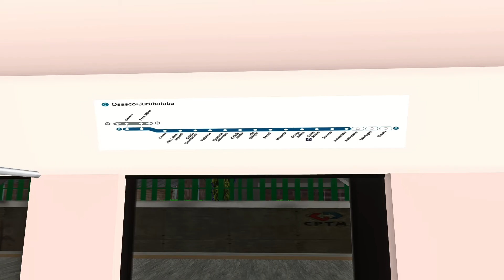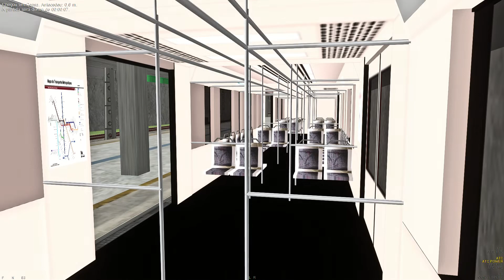OpenBVE - OSASCO x CEASA com o TUE SÉRIE 2100 da CPTM! Linha C Celeste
Para fazer o download do jogo, acesse o link a seguir e escolha a sua plataforma de preferência

ATENÇÃO: A maioria das rotas e trens foram editados para uso pessoal, não podendo ser disponibilizadas para download. Entretanto, no link a seguir, estão sites que recomendo a instalação de seus conteúdos para OpenBVE